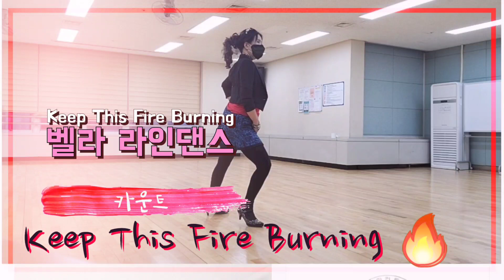Keep This Fire Burning - Line dance ( Improver)Keep This Fire Burning 🔥 스텝 카운트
Choreographer : Raymond Sarlemijn (NL) - December 2022